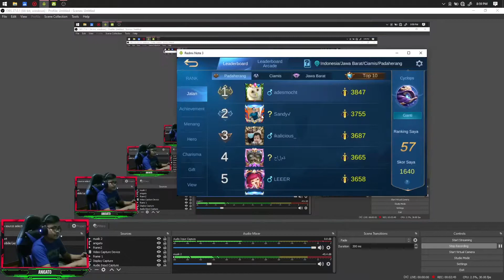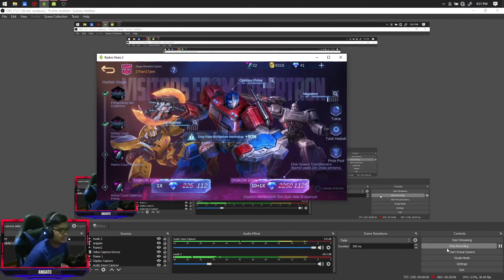Baru Masuk Legend ada yg ng-Troll | Perjalanan ke Mythic dan Supreme(Kalau Bisa)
Hello Vroh..
Kali Ini gw coba buat lagi konten gaming di channel ini.
Sekarang gw bakal mainin game Mobile Legends, Lanjutin dari akun gw yang udah lama.
Gw Pake setup videonya kaya buat streaming, tapi ya karena internet gw ga memadai, jadi gw upload aja kaya biasa.

Di Video ini awalnya gw udah seneng dapet Chang'e, karena gw pengen push dia sampe Supreme (kalau bisa).
Ehhhh malah kedapetan pemain kaya gini...

Alat Tempur :
- Laptop ASUS ROG GL503GE
- Laptop Lenovo Ideapad Slim 3
- Hp Asus Zenfone Live L1
- Headphone DBE GM200

Salam...
…..//ANIGATO\\… ..…
||………..!,,,,,!,,,,,,,!,,,,,,,,!,,,,,,,,!. l……..…||